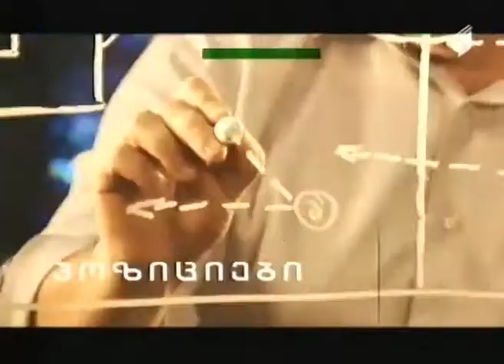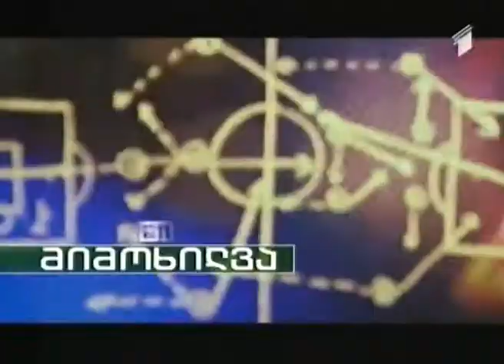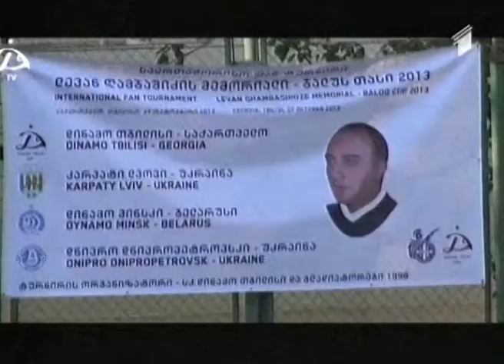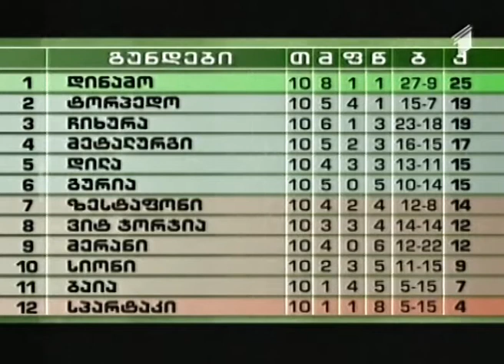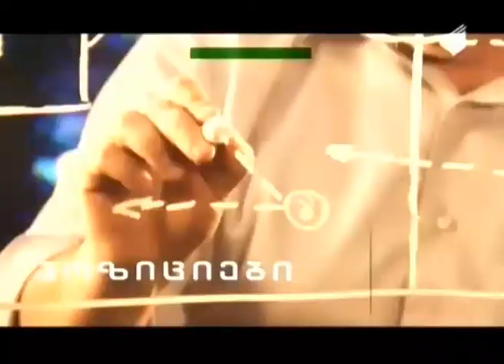საქართველოს ეროვნული ჩემპიონატი, "საქართველოს ფეხბურთელთა ასოციაცია"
28 ოქტომბერი, 2013
სტუმარი: ბესო აბაშიძე -- "საქართველოს ფეხბურთელთა ასოციაციის" პრეზიდენტი.